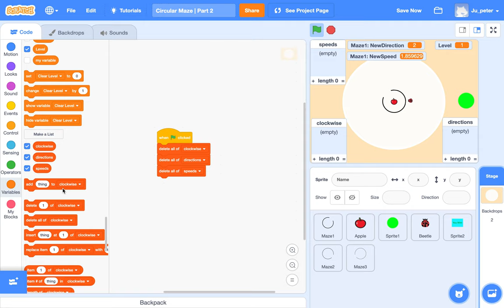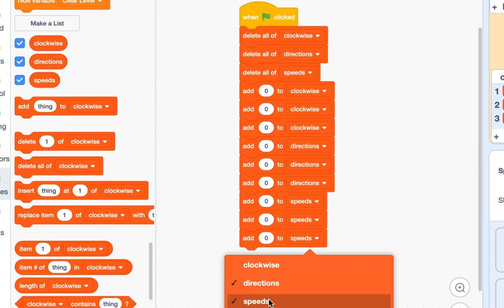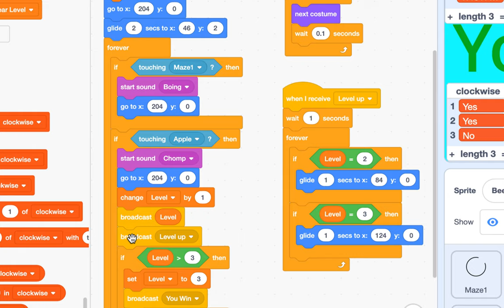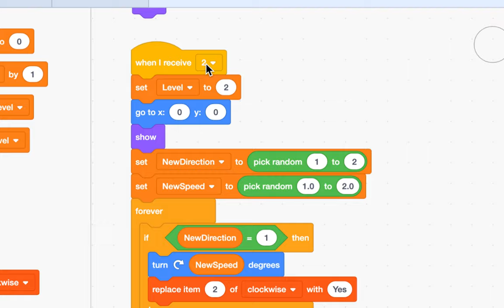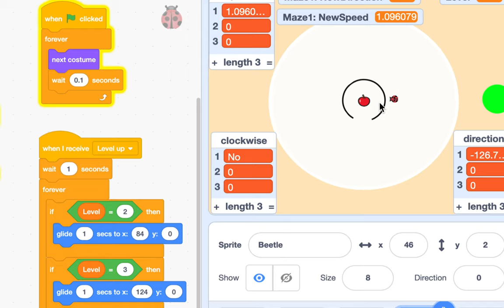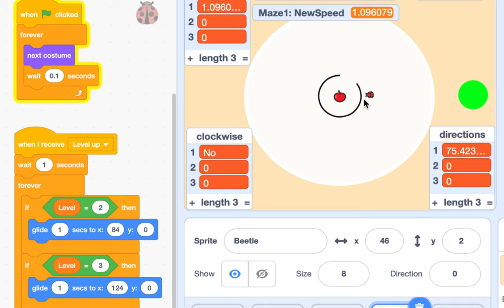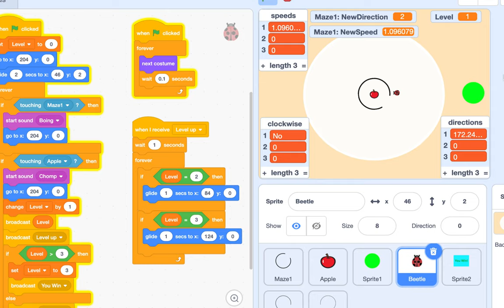[EMC] 171 - Circular Maze Game | Part 2 - 계산 공식과 머신 러닝